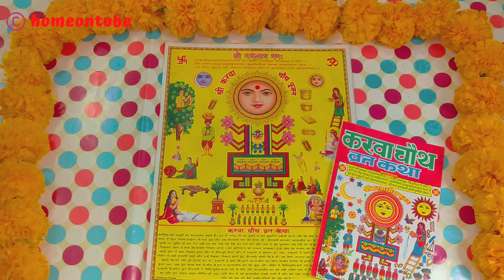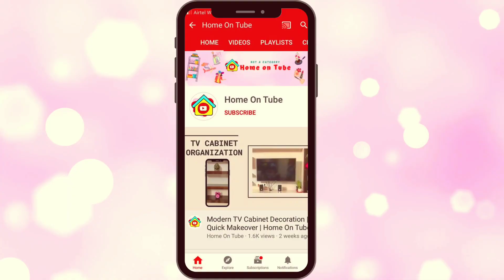करवा चौथ व्रत कथा | Karwa Chauth Vrat Katha 2022 | करवा चौथ की कहानी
As Karwa Chauth is around the corner, we all have already started preparations. This video is all about करवा चौथ व्रत कथा | Karwa Chauth Vrat Katha 2022 | करवा चौथ की कहानी | KarwaChauth2022 karvachauth. Hope this helps!! Enjoy:)

Karva Chauth Chalni & Karva Decoration Under Rupees 100 | करवा चौथ की छन्नी सजाने का सबसे आसान तरीका

My filming equipment: VIVO V11 PRO

If you enjoyed watching my 'करवा चौथ व्रत कथा | Karwa Chauth Vrat Katha 2022 | करवा चौथ की कहानी | Home On Tube' video, please give it a big thumbs up, share with your family & friends and please consider subscribing :)

Topics: Karwa Chauth Pooja Essentials, करवा चौथ पूजन सामग्री,karwachauth2022,Karwa Chauth Puja Vidhi,सुहागिन महिलाएं ऐसे करें करवाचौथ पर पूजा, Karwa Chauth Puja Vidhi, Karwa Chauth, Karwa Chauth 2022, How to do pooja on Karwa Chauth, Karva Chauth Rituals, करवा चौथ, करवा चौथ व्रत, karva chauth ki vidhi, karva chauth pooja vidhi in hindi, karva chauth pooja vidhi 2022, karva chauth puja vidhi, karva chauth vrat pujan vidhi aur pujan samagri, karwa chauth vrat kaise kare full puja vidhi 2022, karva chauth vrat pujan vidhi aur pujan samagri, pujan vidhi karva chauth for biggners, karva chauth puja kaise kare, karva chauth puja samagri, karva chauth, karwa chauth vrat vidhi, argh ki thali me kya hona jruri hai, chand ki pooja kaise karein, अर्घ्य देते समय पूजा की थाली, चांद को अरग देने की थाली में क्या-क्या रखें, चांद को अरग देने की सामग्री, karva chauth chand ki puja, karva chauth chand pooja vidhi, करवा चौथ की कहानी,Karwa Chauth Vrat Katha, करवा चौथ की व्रत कथा, "karva,karwa katha,puja,puja,puja vidhi,vrat katha,करवा,करवा चौथ,विधि,पूजा,KARVACHOUT,करवाचौथ,पूजा-विधि,कथा,करवाचौथ की कथा,करवा माता,करवा चौथ की व्रत कथा,पूजा विधि,करवा चौथ व्रत की कहानी,करवा चौथ की पौराणिक व्रत कथा,करवा चौथ - क्‍या,क्‍यों और कैसे,व्रत कथा, Katha (Religious Practice),Spiritual,Vrat Katha,Karva Chauth Vrat Katha,Karva Chauth Vrat Vidhi,Katha,Festival,Hindu Fast,Hindu Vrat,# karva chauth,# vrat,Karva Chauth#Vrat Vidhi# Katha, Karava Chauth Vrat Katha, Traditional katha, Vratparvatyohar, करवा चौथ व्रत कथा, Karava Chauth Vrat Katha, Karava Chauth ki kahani, karva chauth vrat, karva chauth argh, karwa chauth vidhi, karva chauth katha in hindi, karva chauth ka vrat, karwa chauth